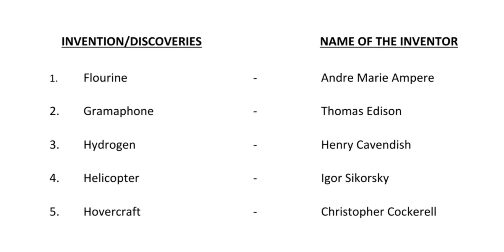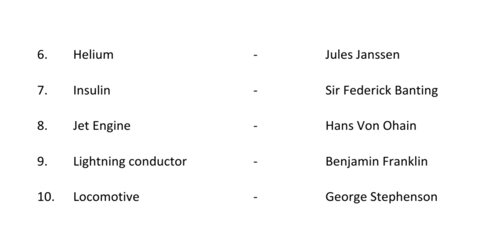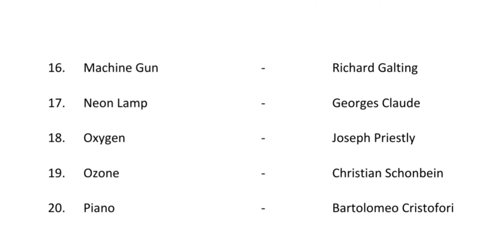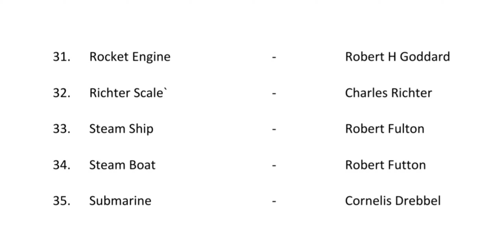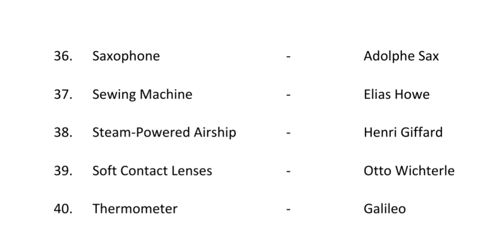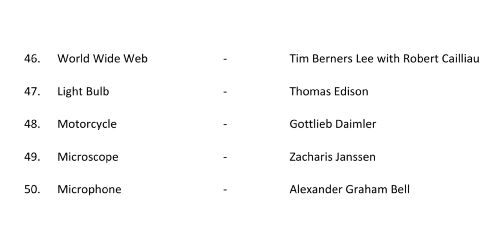SSC GK- Inventions & Discoveries Part II